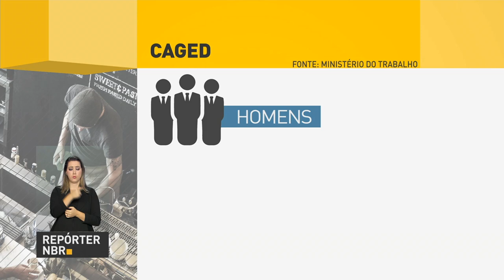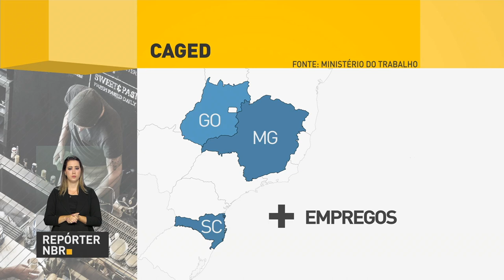Mercado de trabalho termina 2017 com melhora nos números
REPÓRTER NBR - 26.01.18: Depois de dois anos de forte queda, 2017 fechou com estabilidade e   melhora nos números do mercado de trabalho. E para 2018, a expectativa do governo é de que 1,8 milhão de vagas sejam criadas. Os dados são do Caged, Cadastro Geral de Empregados e Desempregados divulgados hoje pelo Ministério do Trabalho.